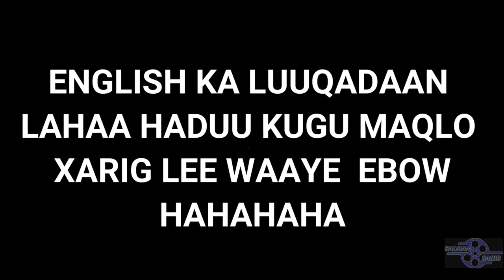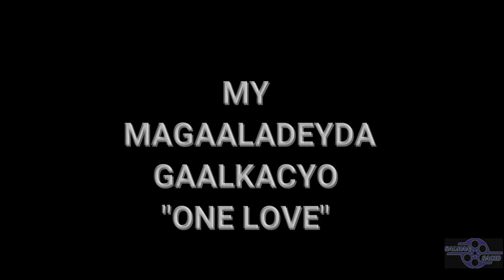JAAJUUMOW OO KA SHEEKEYAY DHACDADII LA YAABKA LEHEYD U KALA KULMAY MGAALADA GALKACYO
mahadsanid